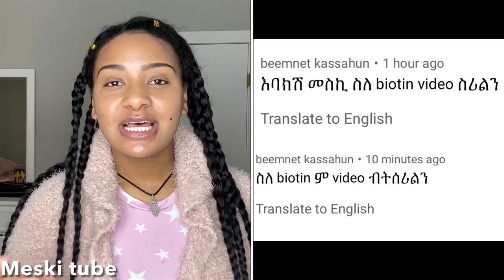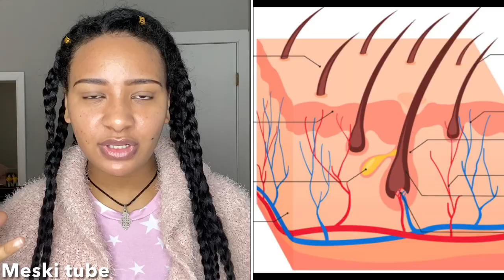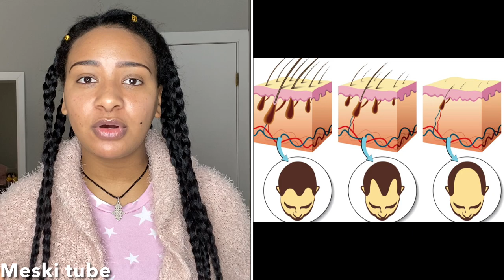ውበትን የሚጨምረው ቫይታሚን ቢ7 ለፀጉር ለቆዳችን ለጥፍር ጤና የሚጠቅመው(ባዮቲን) ማወቅ ያለባችሁ//Biotin vitamin B7￼ hair nail skin